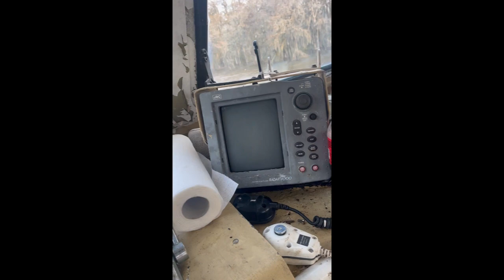Bret Crew Boat Movie